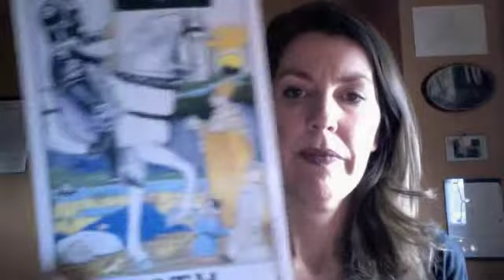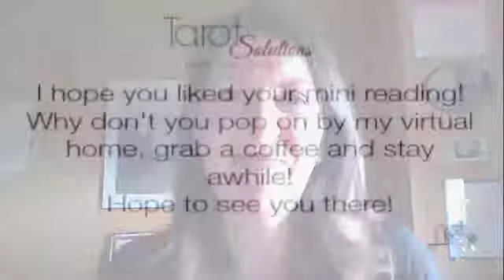FB mini Jan 17 Card 3 youtube